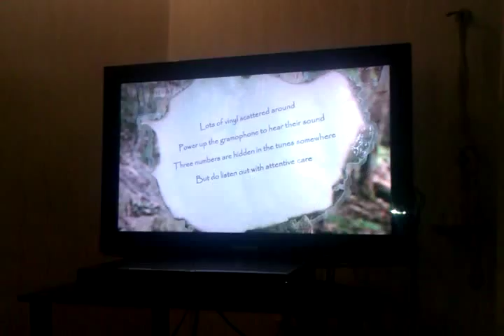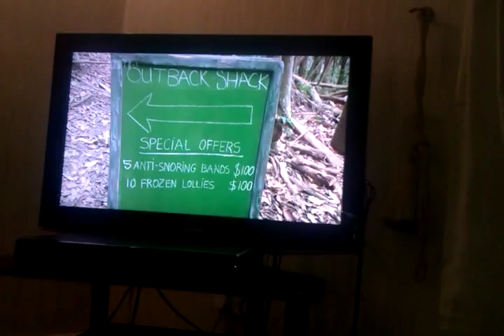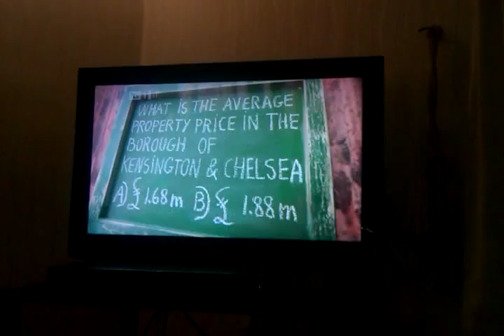I'm a Celebrity...Get Me Out of Here Eric Bristow and Hugo Taylor